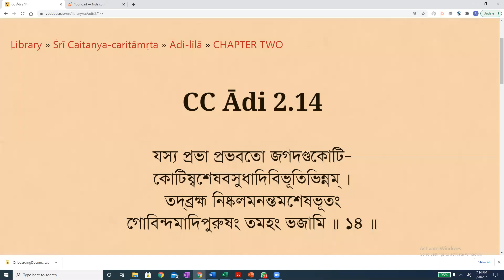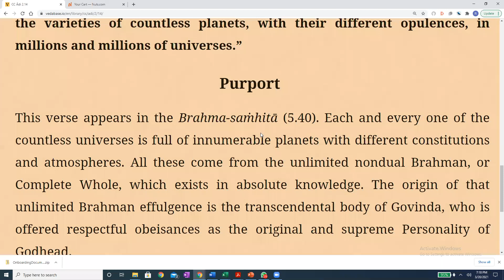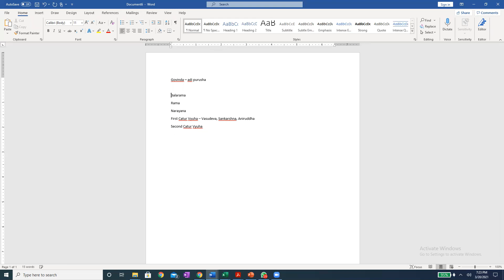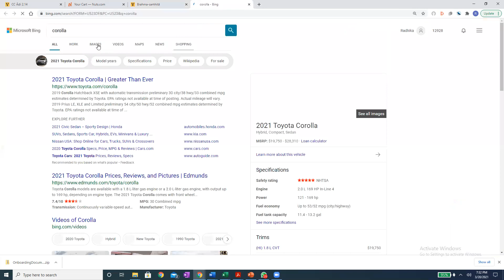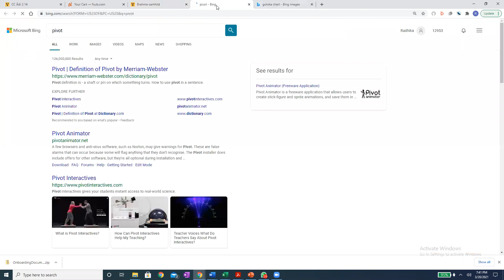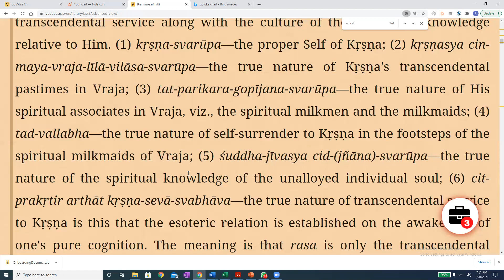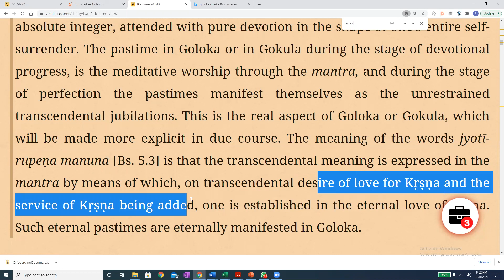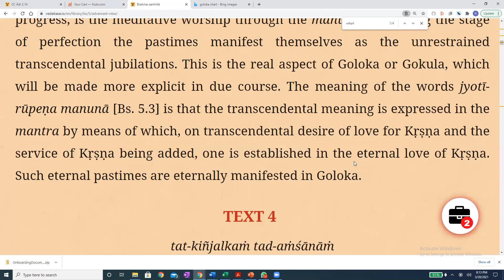Caitanya Caritamrta 2.14